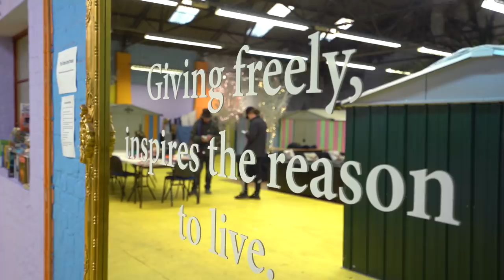Cotton Street Project | Marks Update | Six Month Transformation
You may remember Mark from when he first arrived at Cotton Street. In just six months he has endured an incredible journey.
We caught up with him to see how he's getting on. It's undoubtable what a little bit of love, support and time can do.

Over the last couple of years with the introduction of Universal credits Liverpool has seen a sharp incline in the amount of homeless people who are sleeping in the doorways of our city. After Kingsway House homeless shelter was forced to close in February 2018, Signature Living launched The Cotton Street Project. A new homeless shelter designed with a difference. We have created a centre that gives our guests a home, with a bed and their own clothes behind a lockable door, a community are where they can eat whenever they wish through out the day and a joinery and upholstery workshop, that has given them a real flag in the sand that gives them hopes much so that since January we have taken several individuals who now have their own accommodation and a real job.